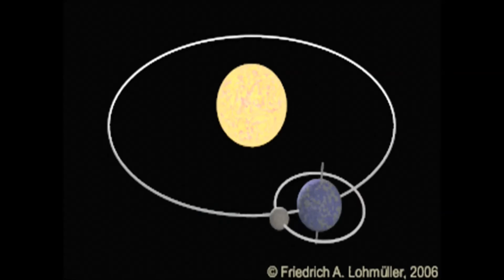12 SOMA MANDALA 9